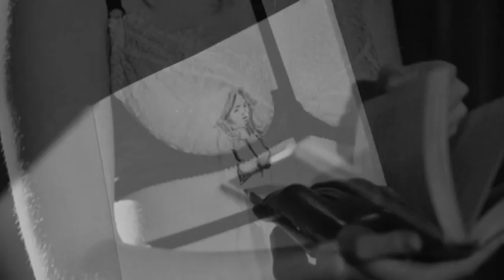Dance Of Light And Darkness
Movie Data : Tri Tovarisha